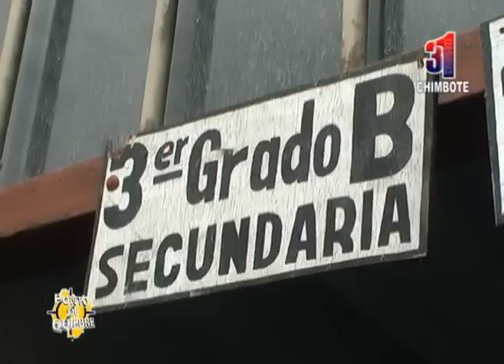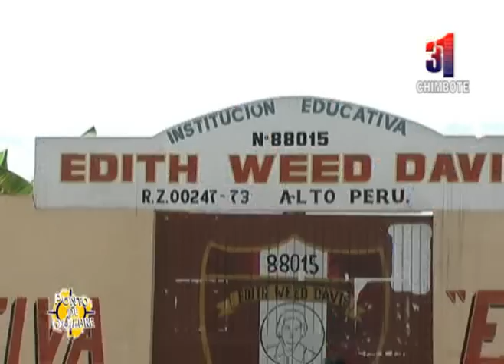CANAL31 - HOMBRE EBRIO CAUSA PÁNICO, AL AMENAZAR A ALUMNOS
Padres de familia de Institución Educativa Edith Weed Davis denunciaron la incursión de un hombre armado en el plantel escolar el mismo que amenazó con disparar a los alumnos.